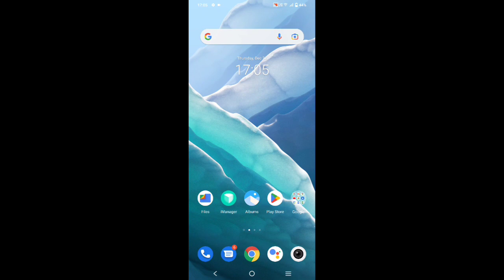Vivo y16 disable auto rotate screen,how to disable auto rotate screen in Vivo y16